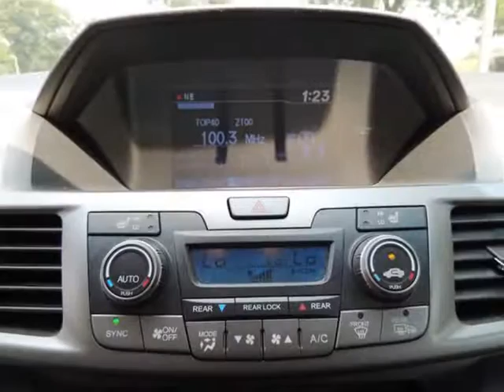2012 Honda Odyssey 5dr EX-L POWER PASSENGER SEAT POWER WINDOWS ALLOY WHEELS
CLEAN CARFAX!, LEATHER!, ONE OWNER!, And THIRD ROW SEATING!. Your lucky day! Hey! Look right here! Tired of the same dull drive? Well change up things with this stunning 2012 Honda Odyssey. The 2011 Honda Odyssey is a winner of an Edmunds' Inside Line Editors' Most WantedSM award for 2011. It's as fresh an example as you'll find on the market and will still look as good as new for years to come. Honda Certified Pre-Owned means you not only get the reassurance of a 12mo/12,000 mile limited warranty, but also up to a 7yr/100k mile powertrain warranty, a 150-point inspection/reconditioning, and a complete CARFAX vehicle history report.